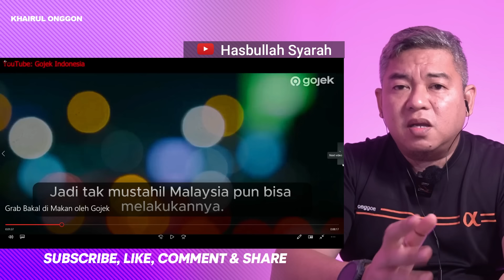Terungkap‼️ Kenapa Malaysia Belum Siap Terima Gojek? 🇮🇩🇲🇾 Reaction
Gojek bakal menelan Grab? Gojek sebenarnya sangat kuat di Indonesia. Indonesia sendiri merupakan pasar besar dengan 270 juta penduduk, dan Gojek punya banyak layanan, mulai dari Gojek motor, GoCar, GoFood, GoSend, GoMart, GoMed, sampai GoAutodan sudah ada Gopay. Gojek juga jadi makin kuat setelah bergabung dengan Tokopedia membentuk GoTo group.

Pemilik video yang kami hormat. Kami sangat hargai karya asli pemilik video ini. Yuk, kita berbagi manfaat bersama!

🤝 Terima kasih kepada Dr. @HasbullahSyarah

Konten ini berisi informasi, fakta, atau hiburan. Telitilah dengan bijak. Tonton dengan pikiran terbuka dan positif. Hindari hal negatif atau adu domba. Setiap tindakan dan perkataan kita akan dipertanggungjawabkan di akhirat.

Kami hargai komentar Anda! Meskipun kami tidak bertanggung jawab atas komentar penonton, kami mendorong Anda untuk berkomentar bijak. Harap jaga percakapan tetap positif dan konstruktif dengan bahasa yang sopan. Terima kasih telah menjadi bagian dari komunitas kami!

This content contains information, facts, or entertainment. Please be discerning. Watch with an open and positive mind. Avoid negativity or discord. Every action and word will be accountable in the afterlife.

We appreciate your comments! While we are not responsible for viewer comments, we encourage thoughtful and respectful expression. Please keep the conversation positive and constructive with polite language. Thank you for being part of our community!